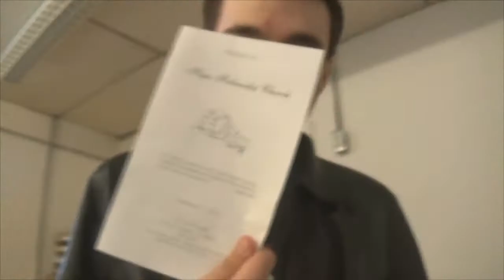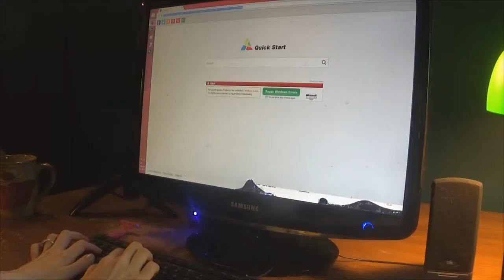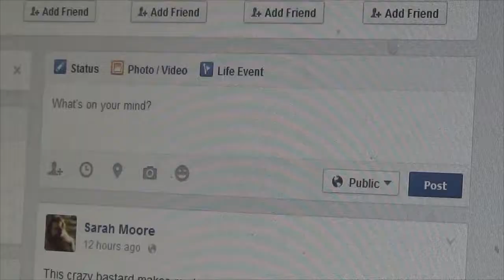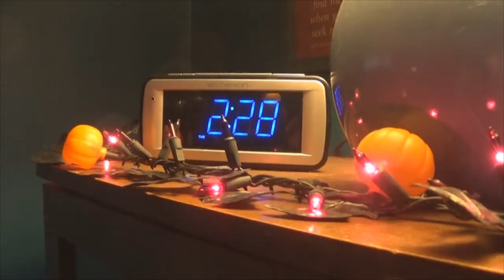The Adventures Of.... (E2)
*SEE DESCRIPTION*

Another exciting chapter of my life narrated by yours truly!

Summary:

My daily routine is further complicated by cats, while I binge play the new Sims 4 until my sleeping schedule's ruined.

The second addition to my documentary series about me (who else?).

Still more to come!